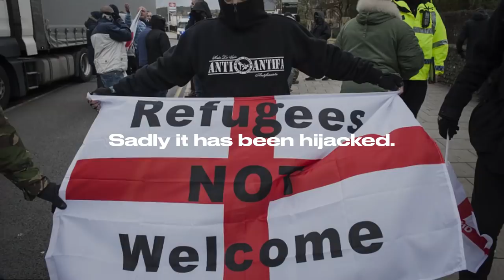T-Shirts of Change - Reclaiming the St. George's Cross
The St. George’s Cross has become an icon of the xenophobic far-right. Somewhat ironic considering St. George was part Syrian, Greek, Turkish and Palestinian. This St. George's Day, we thought we'd use heat-reactive t-shirts to reclaim the flag and teach the far-right a lesson about how important diversity is to our country. St George is the perfect symbol for multiculturalism.